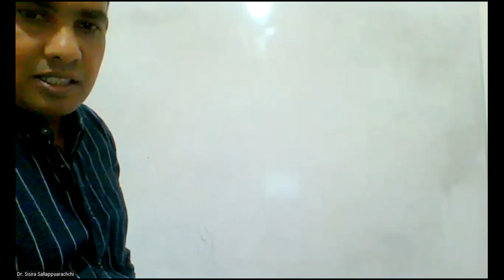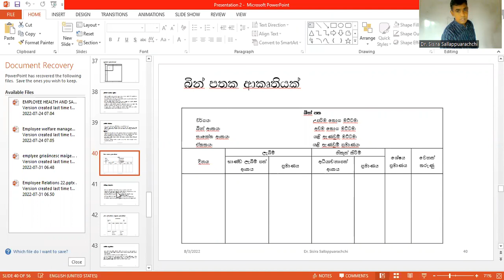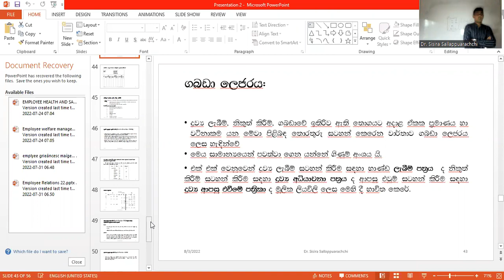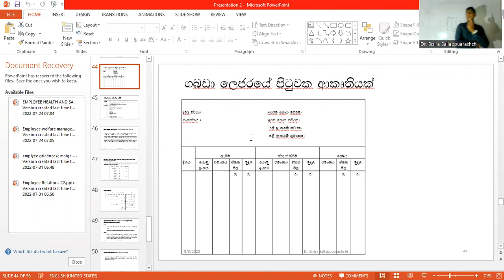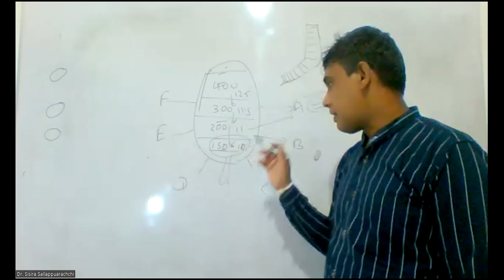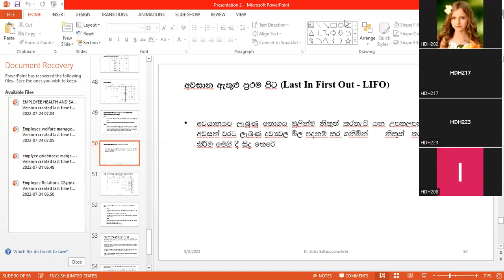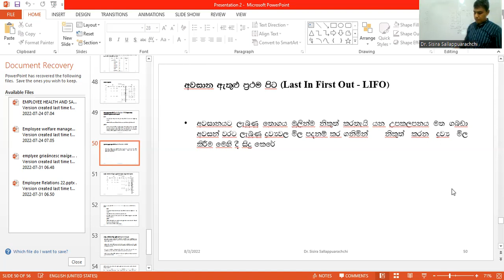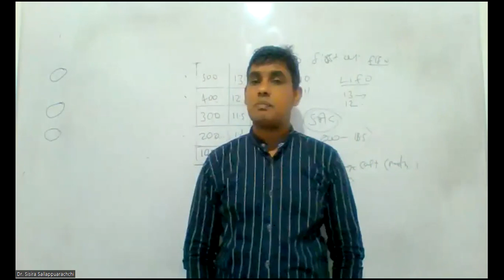Higher Diploma in HRM lesson 7